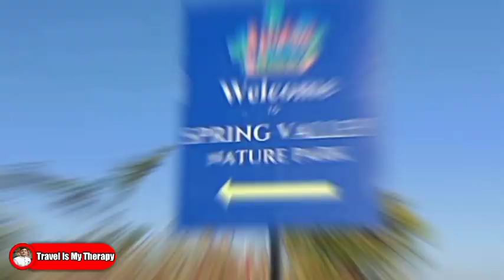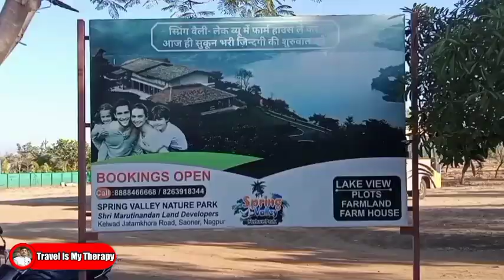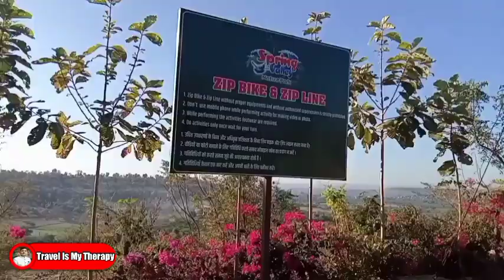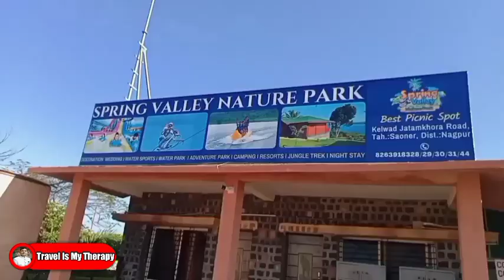Spring Valley Nature Park Saoner, Nagpur| Water & Amusement Park| Best Picnic Spot In Hill Station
Spring valley nature park Saoner, Nagpur| water & amusement park| in hill station|, water activities and many more enjoyment.

t99qZBhh8ml